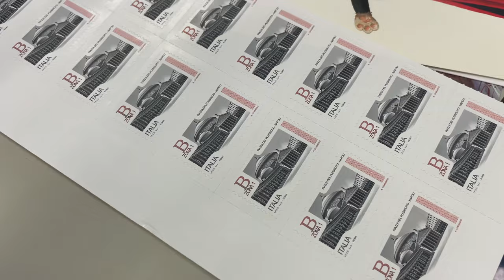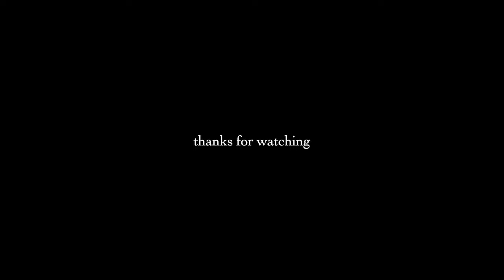#15 Slow mindful living in Tuscany | Italy diaries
Welcome to a week in my life in italy doing simple living in a small mountain village in Tuscany. This week we went for a hike, explored abandoned houses, did some watercoloring in the garden with the dogs, went to the market for our fresh veggies and fruits, had a few cappuccinos and croissants, hosted a dinner party, explored the nearby river, and topped it off with a lovely picnic that our hosts invited us to for Easter monday (thanks Solange and Matteo!!).

love mad

Chapters:
0:00 hello from ali
0:16 hike!
1:53 abandoned house
2:37 garden girls
3:28 to market!
4:50 me and my friend
6:22 art hour
7:17 let's laundry
8:06 the river ooo
9:18 pretty nice
9:57 PASQUA